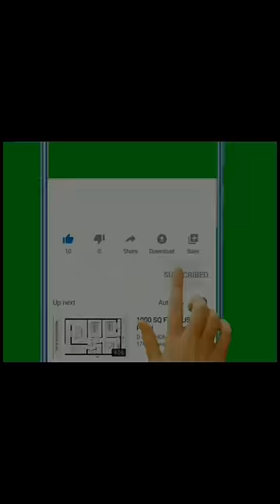Science Magic Tricks | Science Experiment Video | Amazing Video